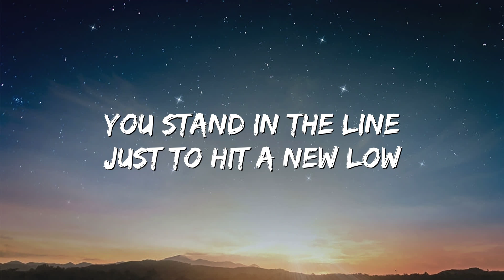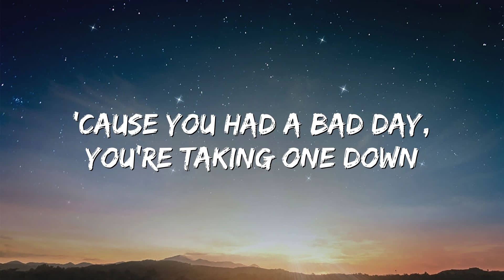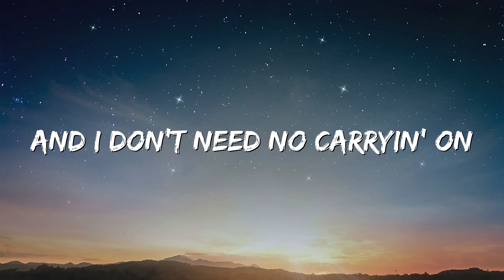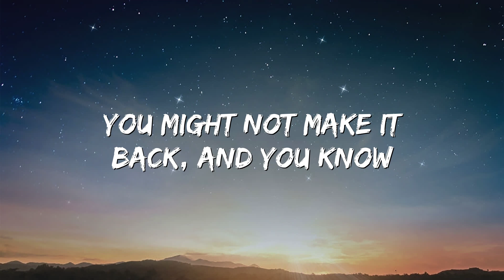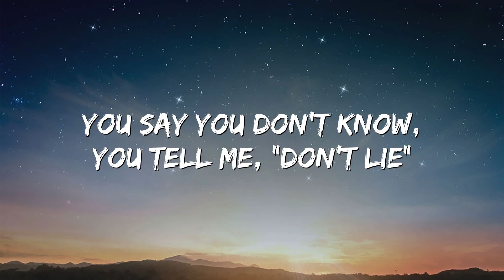Bad Day - Daniel Powter (Lyrics)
🎤 Lyrics: Bad Day - Daniel Powter

They tell me your blue skies fade to grey
And I don't need no carryin' on
And tell me your life's been way offline
You're falling to pieces every time
'Cause you had a bad day, you're taking one down
You say you don't know, you tell me, "Don't lie"
You had a bad day, the camera don't lie
You had a bad day, you're taking one down
Sometimes the system goes on the blink
And the whole thing turns out wrong
And I'm not wrong, yeah
You had a bad day, you've seen what you like
And how does it feel for one more time?
Ah, had a bad day
Ah...